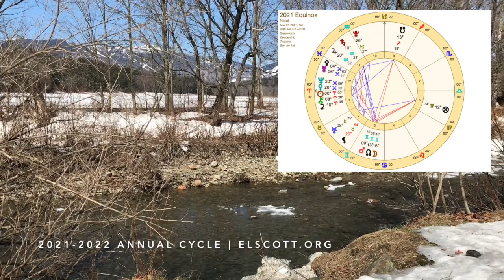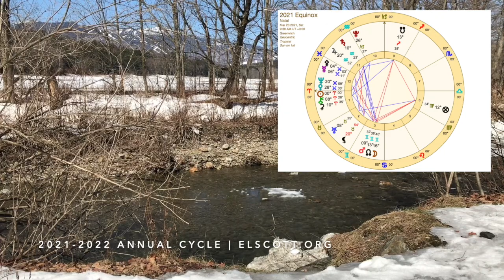2021-2022 Annual Cycle | Equinox New Year | Natural Themes, Processes, Growth Potentials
| E.L. Scott |

E.L. Scott, MSc
Natural Alignment
Personal Transformation for Collective Evolution™
Systems Psychology • Astrological Structure • Consciousness Work